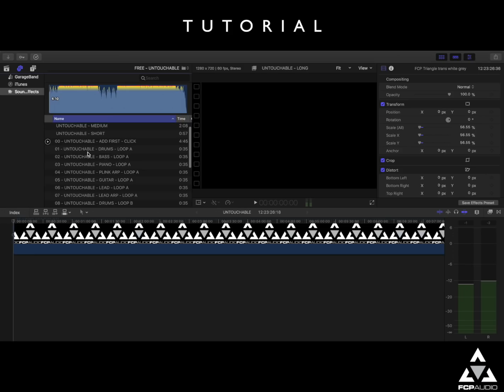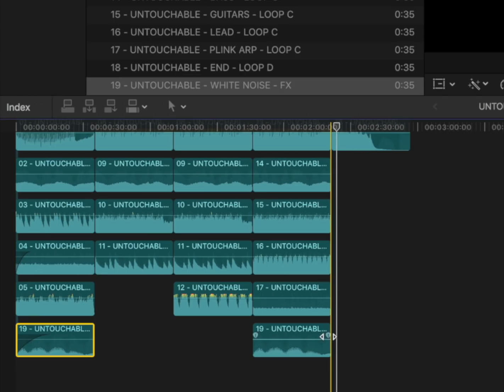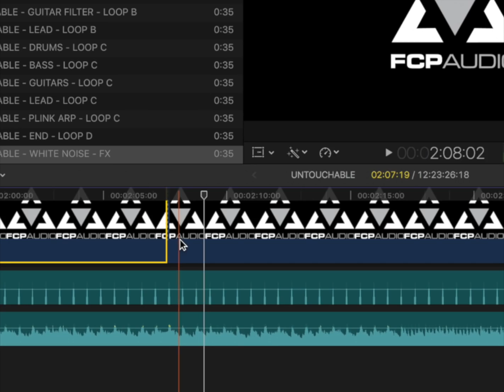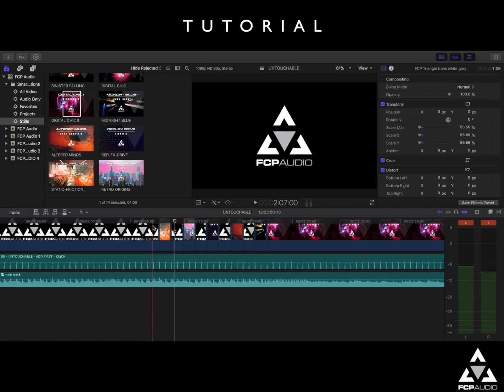Final Cut Pro X Tutorial | FCP Audio Free Track Tutorial | 'SoundStack'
FCP Audio free track tutorial. How to use a 'SoundStack'. Final Cut Pro X Tutorial.

Need music for Final cut Pro x? FCP Audio has the answer.

FCP Audio - Home of the ‘SoundStack’
FCP Audio - Making sound simple

fcpx
final cut pro
free music
video editing
fcp audio